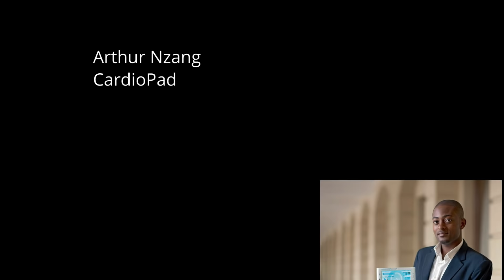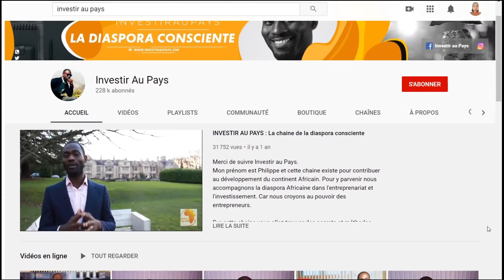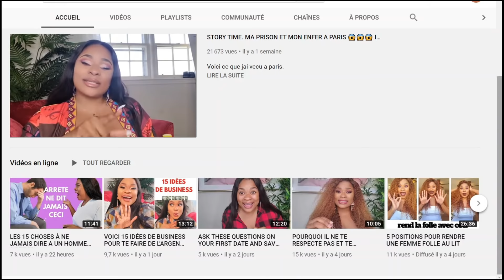#2 Pourquoi j'aime les camerounais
Hello la team ✋ ! Voici la deuxième vidéo sur les pays. Cette semaine le Cameroun est à l'honneur ! Je vous invite à compléter les points positifs en commentaire.

Pour mes cheveux j'utilise beaucoup la poudre de chébé, un produit de mon pays le Tchad.
Si vous souhaitez en acheter de la poudre de chebe du Tchad de bonne qualité pour vos cheveux c'est en vente sur Amazon
Attention c'est souvent en rupture de stock !